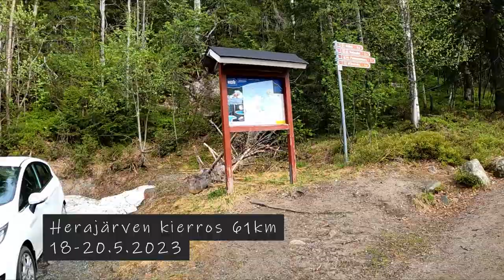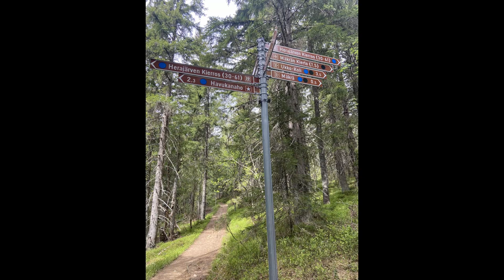Suomen rankin vaellusreitti? Herajärven kierros 61km (ENG SUB)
Lähdetään yhdessä Kajan kanssa kansallismaisemiin ottamaan selvää mystisestä Herajärven kierroksesta, sekä nauttimaan Kolin upeista maisemista. Monet mieltävät ympäryslenkin jopa Suomen rankimmaksi vaellusreitiksi. Onko vaellus todella maineensa veroinen, vai pelkkää puhetta? Pitkään mielessä pyörinyt vaellus toteutuu vihdoin, kun mäet ottavat miehestä mittaa ja mielessä pyörii luovuttaminen.

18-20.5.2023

Timestamps:
0:00 Päivä 1 Koli - Kiviniemi
18:03 Päivä 2 Kiviniemi - Rykiniemi
30:17 Päivä 3 Rykiniemi - Koli
46:43 Loppufiilikset vaelluksesta
51:40 Parhaat palat puhelimesta